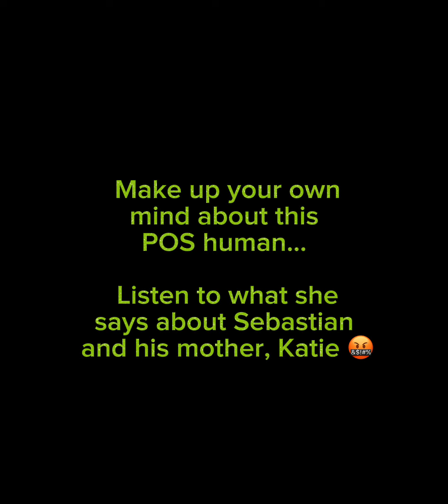BC all journalists and advocates talk this way